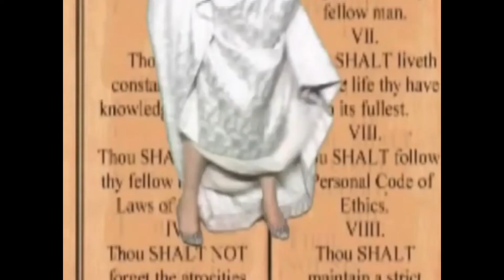Jessica James - The Burning Bush - Music Video (No Intro) 燃える藪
Jessica James classic song "The Burning Bush" from her album The Barbara Bush Era"

Produced by Scott Houzet and Nik C